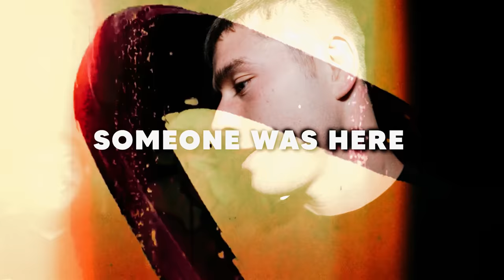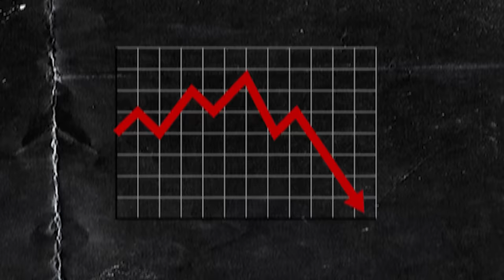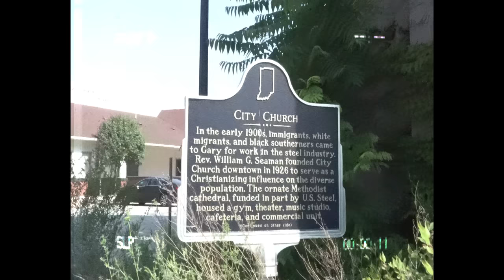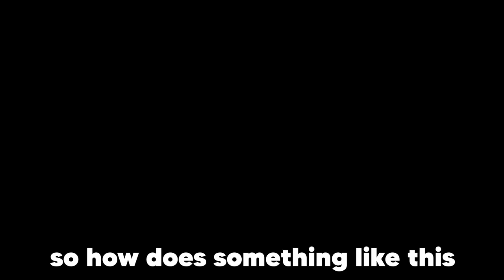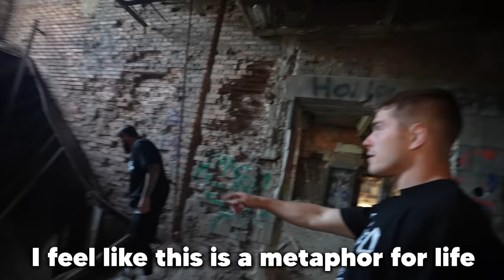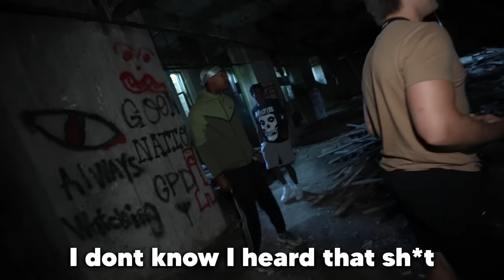America's Gangster Ghost Town: Gary, Indiana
Progressive Community Church

Shot by - @ihatemiguelsierra
Edited by: @juicedupfilmz